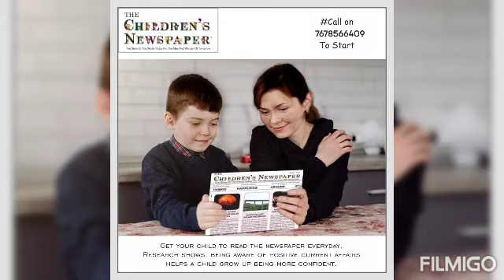Easy drawing ( 🚲bicycle)